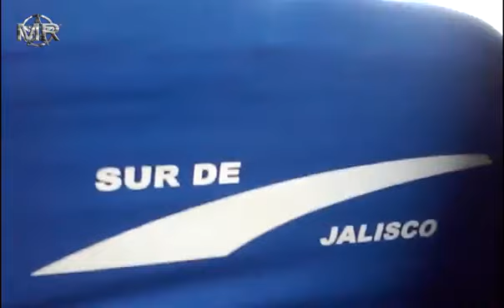MEDITÉ EN EL FOCO TONAL EN JALISCO / LUGAR DE LOS MAESTROS ASCENDIDOS ¡TE PRESENTO EL MÁGICO SITIO!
Apoya al canal utilizando el boton de super chat con eso destacarás tu comentario y podrás realizar un donativo a mi canal que servirá para ir teniendo mejor contenido y calidad en las transmisiones.